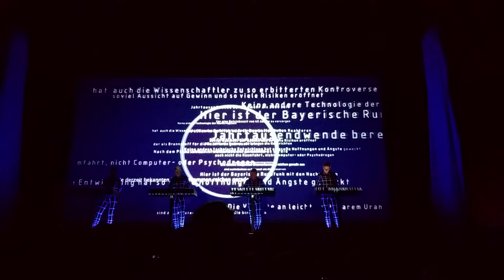Kraftwerk - Radioaktivität (live 2018, Dresden)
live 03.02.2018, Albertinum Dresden